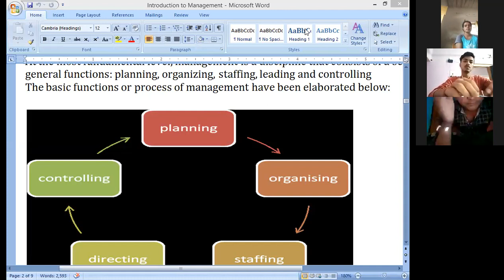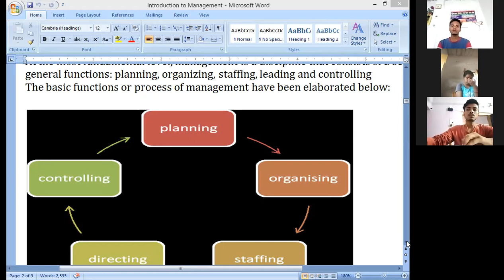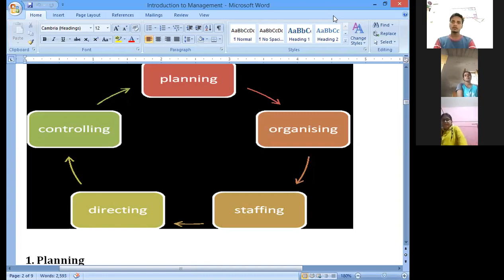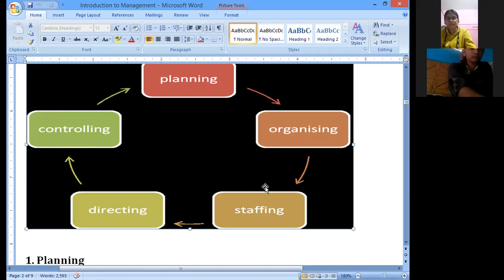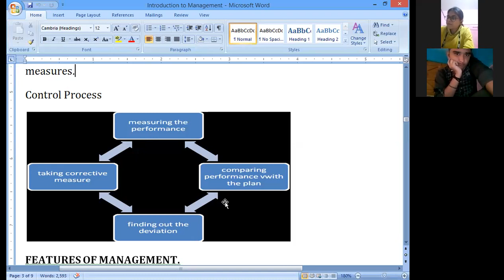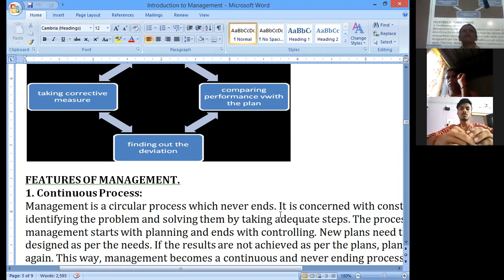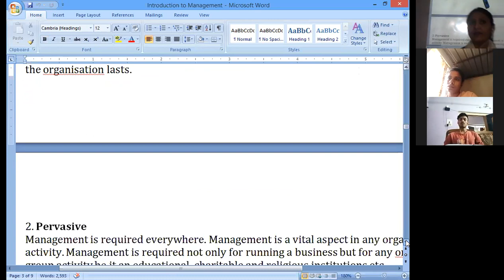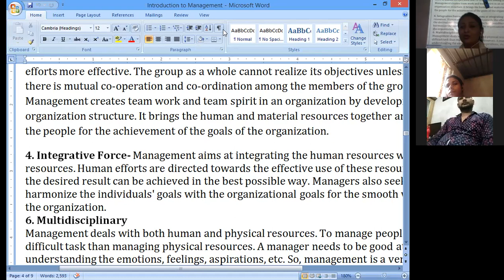PPU BBM POM SCOPE OF MANAGEMENT/17/11/21